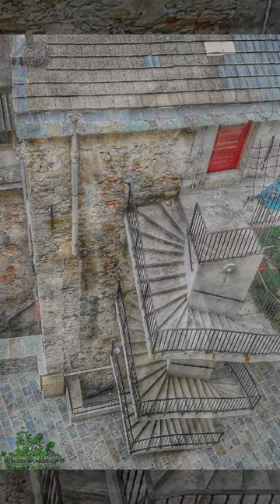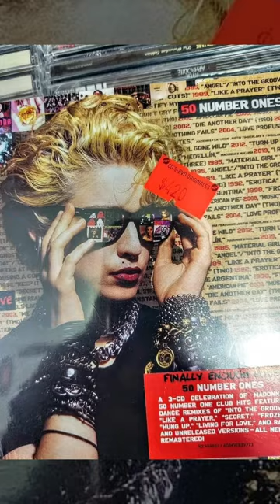full movie big bad dog(3)